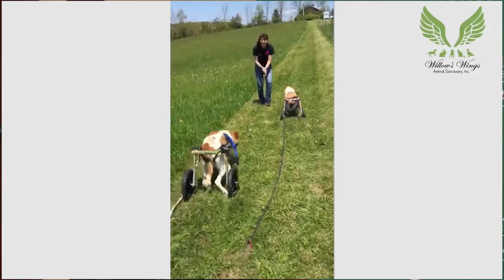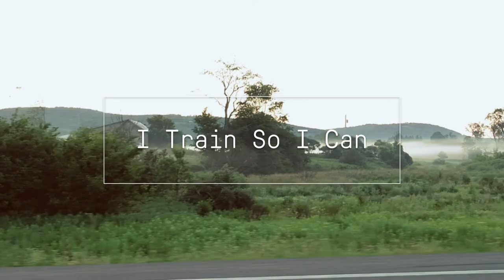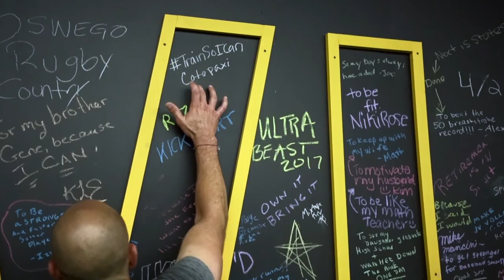Life Without Limitation - TIER Talks Presented By M&T Bank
The Binghamton University Alumni Association and M&T Bank presented a TIER Talks speaker event April 11, 2019, at the Center of Excellence Symposium Hall at Binghamton University. The session "Life Without Limitation" discussed pushing boundaries, moving from disability to ability, and viewing obstacles as opportunities. The speakers were Dan Kosick '00, MSW '06, a cancer survivor and former Paralympian, and George Catalano, SUNY Distinguished Service Professor. The moderator was Steve Seepersaud.